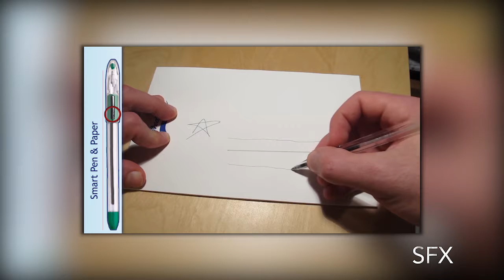Lowenfeld 2017 Demo Reel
Anthony Lowenfeld's 2017 demo reel for digital media